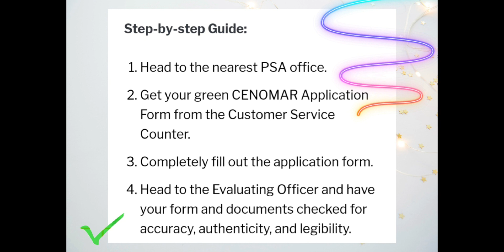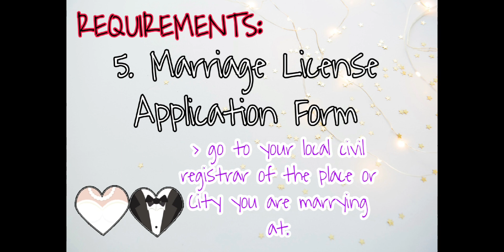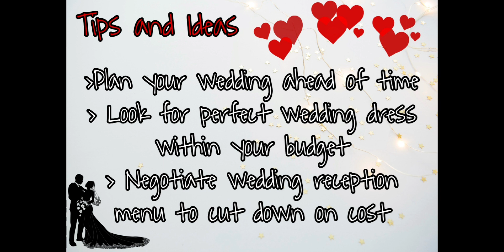CIVIL WEDDING GUIDE 2020 | MAGKANO ANG MAGAGASTOS SA PAGPAPAKASAL SA CIVIL WEDDING 2020 | VLOG 01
Hello guys this is my first vlog so medyo madami pang sablay at kulang haha lagyan ko na lang po ng details dito sa Description Box.

How to get married in the Philippines? A simple civil wedding guide :)

1.PAANO NGA BA ANG PROSESO NG PAGPAPAKASAL SA CIVIL WEDDING  SA PILIPINAS 2020 - Since OFW nga ako months before bago ako umuwi inayos na ni Hubby mga requirements nmin na kailangan sa pagkuha ng Marriage Certificate para ready na mga kailangan paguwi since it will take 10to14 working days bago marelease.

2.MAGKANO ANG MAGAGAGASTOS NG PAGPAPAKASAL NG CIVIL WEDDING | 2020
-Mura lang magpakasal lalo at Civil wedding kasi po Free ang Wedding Ceremony usually officiated by our Mayor  so ang BUDGET depende tlaga sa inyo, mas madaming sponsor mas mura haha like sakin sobrang nakaless sa gastos yung wedding Ring namin, although may mga mura nman na wedding Ring sabi ko nga depende po sa inyo.

2.1 My Budget Breakdown:)

2.1.1 Wedding Gown & Veil- 392 pesos nabili ko sya d2 sa Wearmart Abu Dhabi
--Sandals ko-Hiram lang kay Ate haha
--Yung kay Hubby  White LongSleeve (LV ang tatak hahah) Hiram lang kay Kuya so tipid talaga , ang aim talaga nmin is makatipid ang Mahalaga nman maikasal kami bago ako bumalik d2 sa UAE since Limited time nga lang ang aking bakasyon.

2.1.2 Hair and Make Up- 1,000 pesos lang maganda na I reccommend Ms. Ericka Capacia lalo at kung taga batangas ka lang din haha

2.1.3 Wedding Bouquet- 200 lang sya haha mahalaga may bulaklak na hawak...

2.1.5 Wedding Photos -Prenup Kunwari-Wedding Invitation -FREE pwede na mga Cp nyo besh ,sa prenup DIY lang din haha pero depende pa din po kung gusto nyong magHire ng Wedding Photographer at Videographer.

2.1.6 Wedding Ceremony- FREE Thanks Mayor :)

2.1.7 Wedding Reception- Linda Pe Restaurant Tanauan City Batangas- so eto tlaga yung nagpamahal ng Wedding Budget Namin  28,000 good for 50 pax pero sulit na sulit na sya kasama na ang decoration at free wine, plus masasarap ang Food nila :)

Ayun na nga all in all Less than 31k ang naging Budget namin :)

3. ANO ANO ANG MGA REQUIREMENTS?

3.1 Documents sa Marriage License Application
3.1.1 PSA Birth Certificate-155 pesos
3.1.2 CENOMAR- 210 each
3.1.2 Cedula-Base sa salary range mo
3.1.3 Recent picture 1x1 size
3.1.4 Certificate of Attendance nf Pre-Marriage Counselling-so mahalaga po to ang schedule munisipyo ang nagbibigay :) Dec.19 2019 7:30 am nun ng seminar kami then kinasal kami January 08 2020, so munisipyo din po nagssked pili ka na lang :) (NOTE:Not sure po sa ibang munisipyo hehe)

So ayun na guys lalo sa mga Bride to Be and plan magpakasal or Choice ang CIVIL WEDDING sana po makatulong :) and Congrats in Advance sa inyo :)

CIVIL WEDDING WITH LESS THAN 31K BUDGET